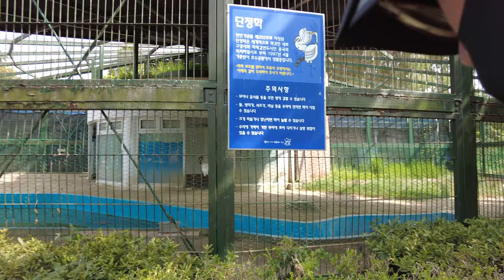4K Seoul Walking Tour [ ILSAN LAKE PARK ] Beautiful Korea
- View on map

- 4K Walking in Seoul
- Dulle-gil, Promenade, Walking path
- ILSAN LAKE PARK
- It is the standard for artificial lake parks for new urban development in Korea

- Uncut & raw footage No talk, Just Walk

Camera: DJI OSMO Porket mini 2
Mic: DJI OSMO Porket mini 2 surround

Hello?
👋 I made a page here.Walk through Seoul silently. show it as it is
Now a cup of coffee will give me strength